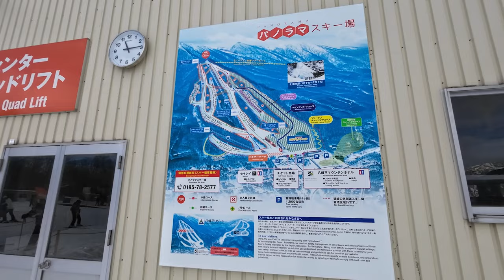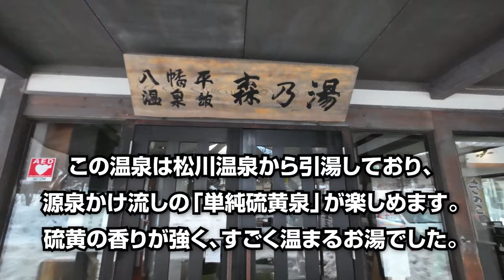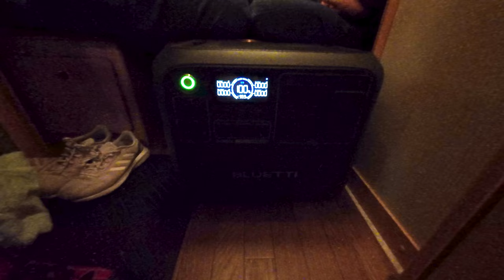【真冬の東北 車中泊】八幡平から奥中山高原で車中泊1日目 2024